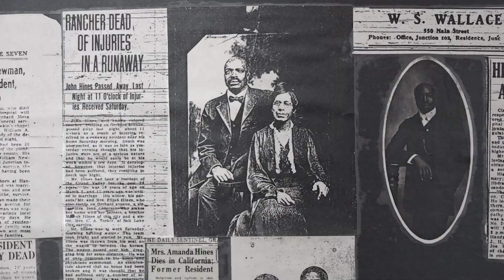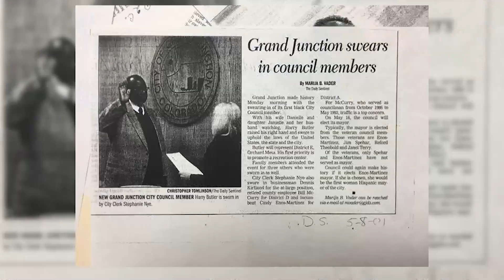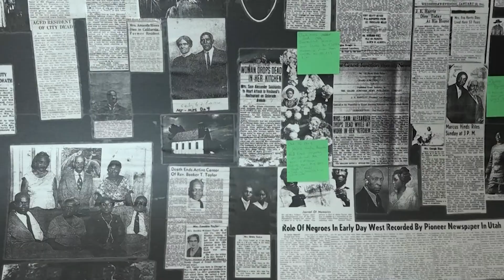Remembering A local Pioneer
n 1976, Black History Month was recognized as part of the nation's bicentennial celebrations.
It aims to honor the contributions that African Americans have made, and to recognize their sacrifices. What better way to kick off the month, than the story of one of the first African American families to ever settle here in Grand Junction.